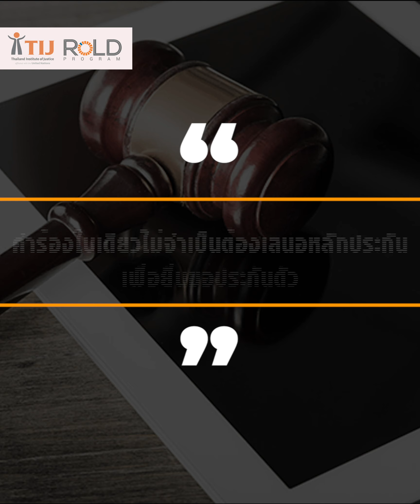คนจนติดคุกเพราะอะไร ? ศาลไทยยุคโควิดช่วยเหลือประชาชนได้จริงหรือไม่ ? ติดตามได้ในคลิปนี้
“โครงการเชิงรุก ผู้พิพากษาเข้าไปสัมภาษณ์ผู้ต้องขังในเรือนจำ เพื่อหาคำตอบที่ผู้ต้องขังความผิดไม่ร้ายแรง ผู้ต้องขังที่อยู่ระหว่างการพิจารณาคดี ทำไมต้องถูกขัง ไม่ขอประกันตัว ... ศาลไทย เป็นศาลเดียวในโลก ลงมือเอาคนออกจากคุกเอง”

คำกล่าวของ ท่านไสลเกษ วัฒนพันธุ์ ประธานศาลฎีกา เน้นย้ำนโยบายคุ้มครองสิทธิเสรีภาพของผู้ต้องหา ที่คำนึงถึงความปลอดภัยของผู้เสียหายและสาธารณะ

ความผิดเดียวกัน คนรวยได้ประกันตัว คนจนติดคุก เป็นที่มาของ “คำร้องใบเดียว” กระบวนการยื่นคำร้องขอปล่อยชั่วคราวรูปแบบใหม่ ที่เปลี่ยนจาก “การใช้เงินเพื่อประกันตัว” เป็น “การประเมินความเสี่ยงหลบหนี” แก้ปัญหาความเหลื่อมล้ำ ไม่มีใครควรติดคุกเพราะความจน

ติดตามรายละเอียดของท่านไสลเกษ วัฒนพันธุ์ ประธานศาลฎีกา และ ท่านเมทินี ชโลธร รองประธานศาลฎีกา ส่วนหนึ่งจากงาน RoLD Forum: Living with COVID-19 ตอนที่ 5 "วิถีใหม่ศาลยุติธรรมยุคโควิด-19" เมื่อวันที่ 16 พฤษภาคม 2563